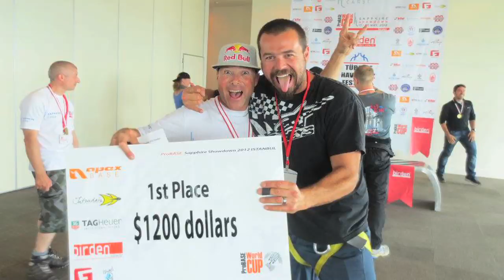Interview with Miles Daisher at Skydive Perris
Find out what Miles Daisher has been up to in 2012.